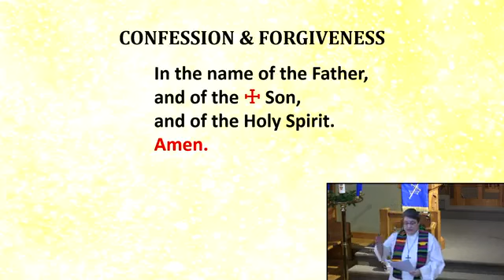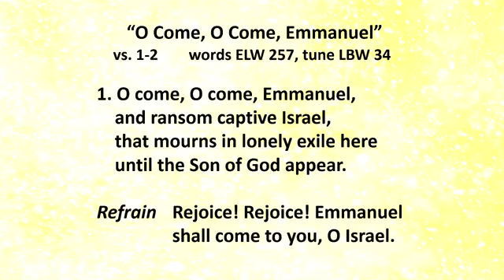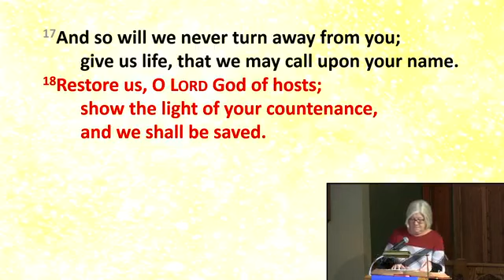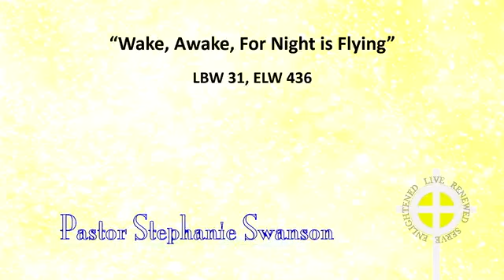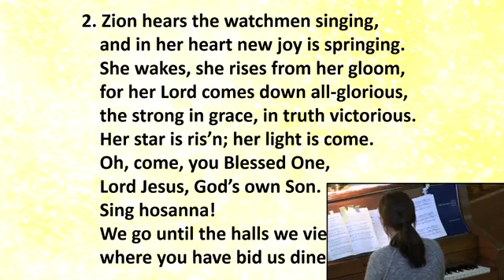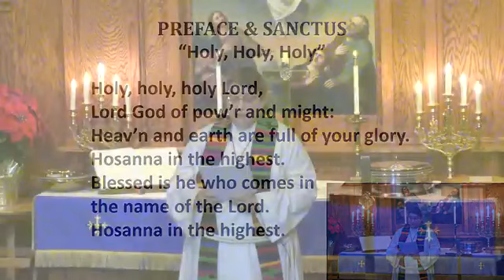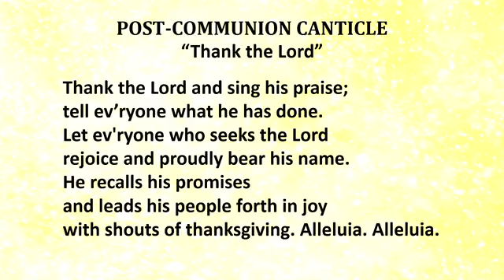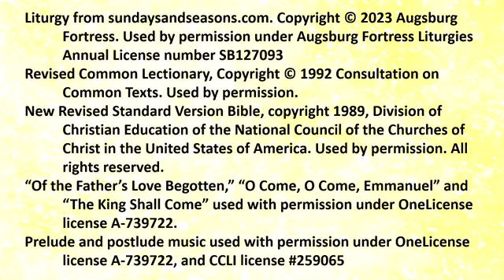1st Sunday of Advent at St. Olaf December 3rd, 2023